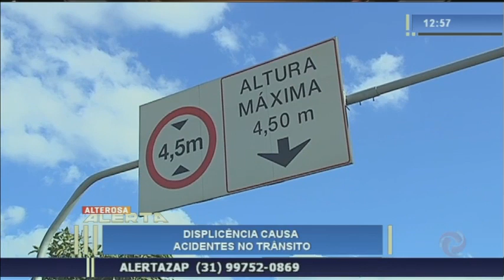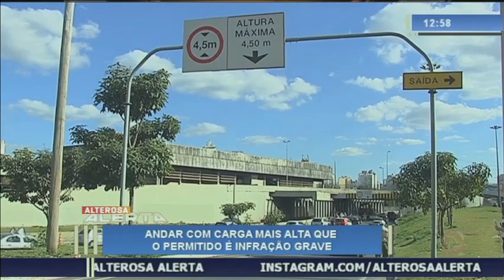Fiscalização de cargas altas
A falta de atenção e a insistência em transportar cargas fora dos padrões estabelecidos podem causar acidentes graves. Andar com carga mais alta que o permitido é infração grave.